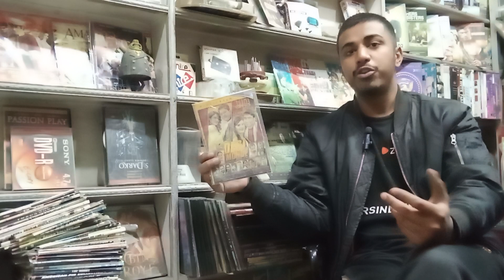Canadian Punjabi Movies of DVDs / CDs available.